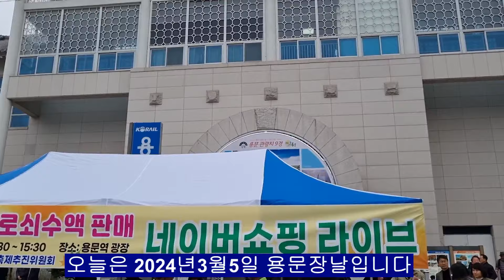오늘은 2024년3월5일용문장날입니다. 봄나물이나왔습니다.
옹늘은 2024년3월5일 용문장날입니다. 봄나물이 나왔습니다.